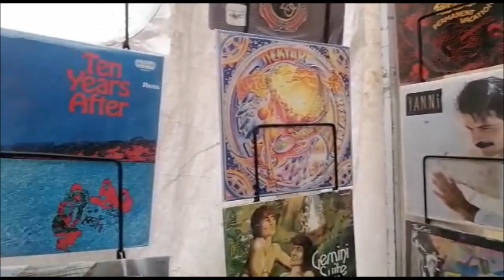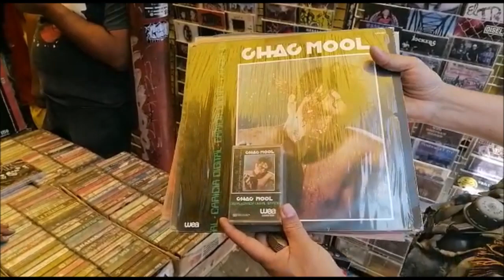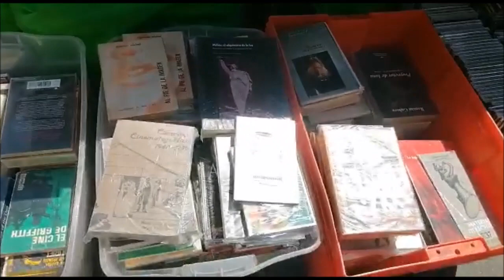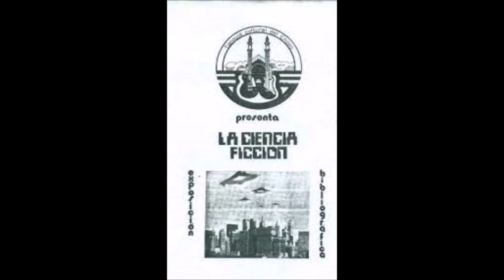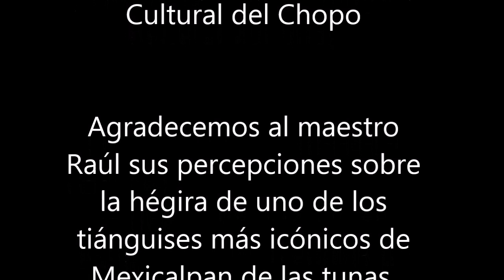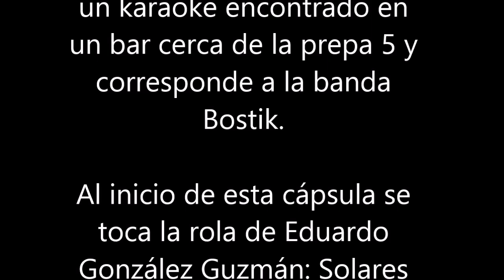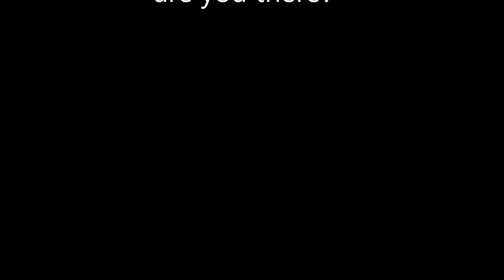En el Tianguis Cultural del Chopo. Charla con Raúl Miranda.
Hicimos una visita y platicamos con uno de los compañeros fundadores de ese magnífico y único centro cultural del ROOOOCK.